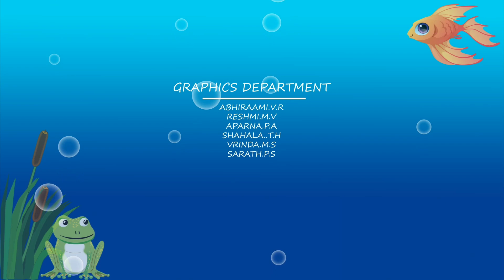"The Frog and the Fish: An Unexpected Alliance" (Malayalam)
In the shimmering depths of a tranquil pond, two unlikely inhabitants, a curious frog and a wise fish, embark on a remarkable journey that transcends the boundaries of their aquatic realms. As the story unfolds, we witness the extraordinary bond that forms between these contrasting creatures, teaching us valuable lessons about unity, friendship, and the power of collaboration.

The tale begins with a disheartened frog, whose adventurous spirit has been stifled by the limitations of the lily pads that confine it. Yearning for the unknown wonders beyond, the frog finds solace in observing the graceful fish, gliding effortlessly through the crystal-clear water. Inspired by the fish's freedom, the frog musters the courage to venture into uncharted territories, propelled by the desire to experience the world outside its comfort zone.

In a twist of fate, the frog's audacious leap lands it right into the fish's aquatic domain. Initially met with scepticism and unease, the fish's cautious nature softens upon discovering the frog's genuine curiosity and pure intentions. Intrigued by the fish's vast knowledge of the pond's secrets, the frog and fish strike an unlikely friendship, realizing the immense potential in pooling their contrasting strengths.

Together, the frog and fish embark on an awe-inspiring expedition, navigating the ever-changing currents and overcoming daunting challenges. As they explore the pond's diverse ecosystems, encountering perilous predators and enchanting flora, their unique perspectives harmoniously blend, enriching their shared experiences.

Along their enchanting journey, the frog and fish encounter a myriad of unforgettable characters—an aging turtle with boundless wisdom, a mischievous dragonfly that serves as their guide, and a group of tadpoles who ignite their innate sense of responsibility. Each encounter serves as a catalyst for personal growth and mutual understanding, demonstrating that true friendship knows no boundaries, be they species or circumstance.

In their ultimate quest to preserve the fragile harmony of the pond, the frog and fish inspire their fellow creatures to set aside their differences and work towards a common goal. Their unwavering determination to protect their home unites the once-divided inhabitants, weaving a tapestry of cooperation, empathy, and resilience.

"The Frog and the Fish: An Unexpected Alliance" is a heart-warming tale that celebrates the beauty of embracing diversity, fostering unity, and cherishing the transformative power of friendship. Through the enchanting escapades of these charming protagonists, readers of all ages are reminded that sometimes, the most extraordinary adventures unfold when we dare to bridge the gaps between us.